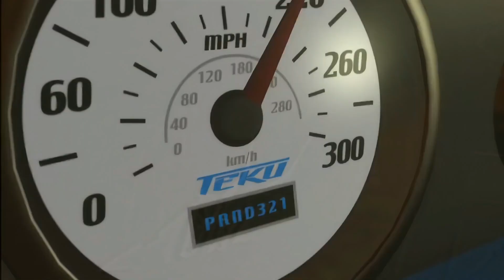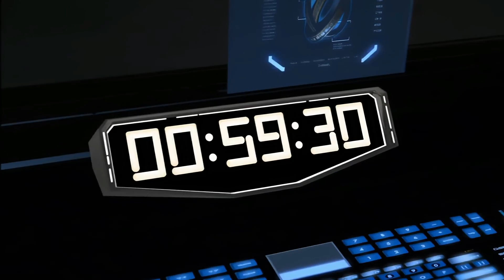Happy Birthday Acceleracers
Just an quick AMV that i made
17 years, we are old

I play on xbox, my tracks can be search by  Realm. My two nicks: Acceler 23 & KAR Acceler